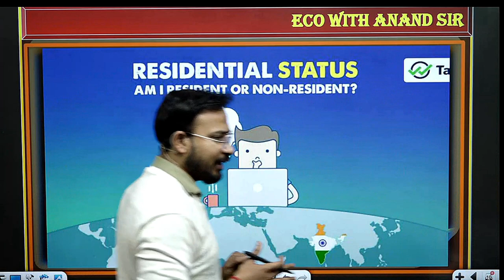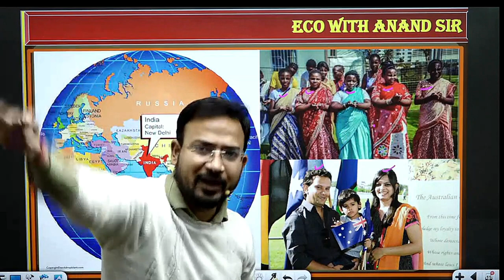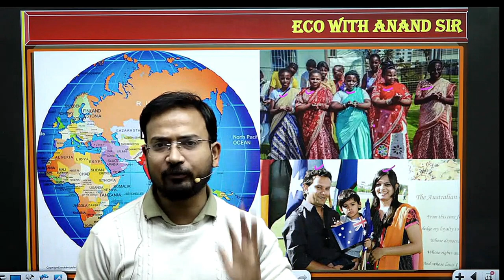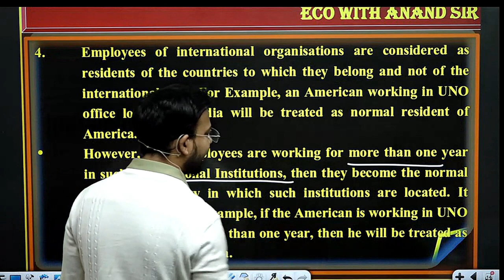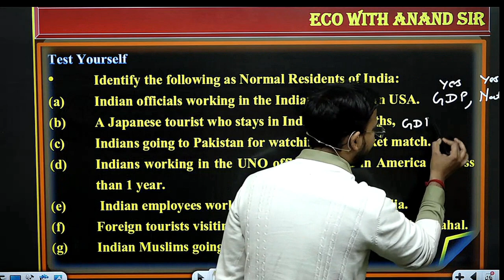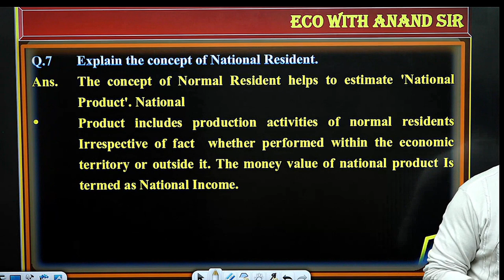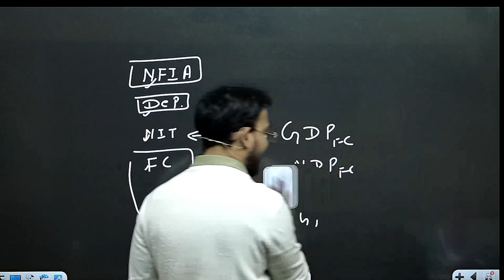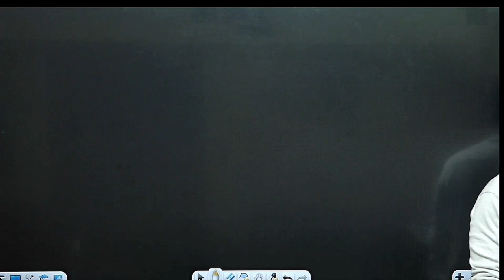macro economics for bcom | residential status | national income | part 6 | dul sol | by anand sir